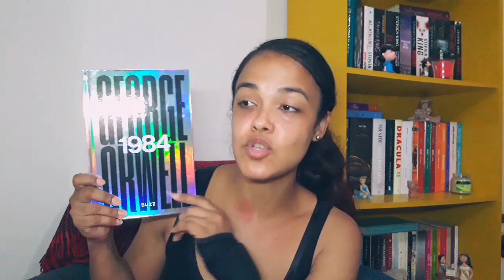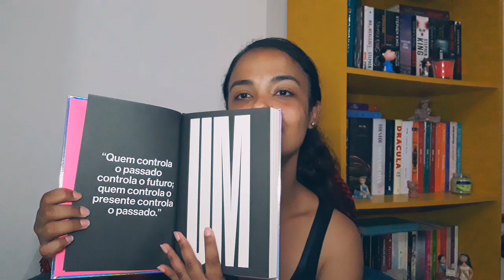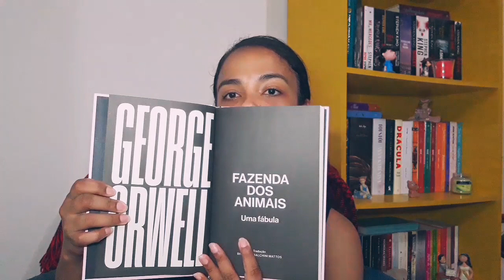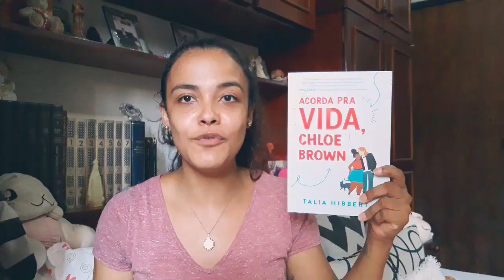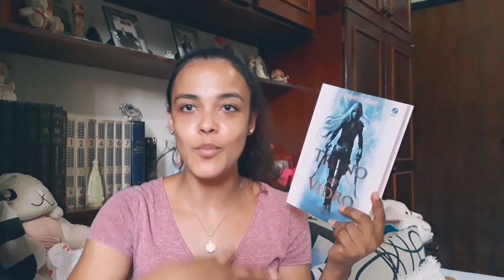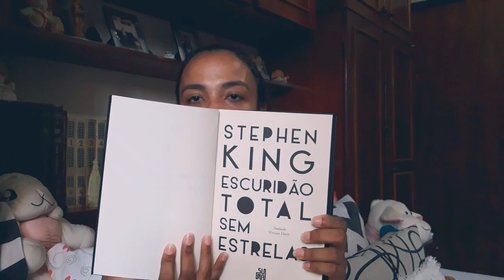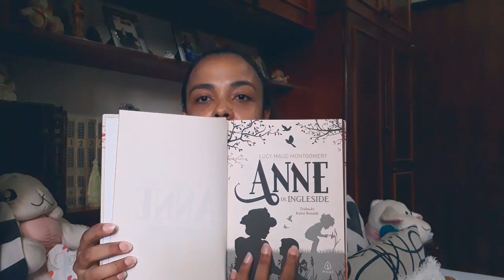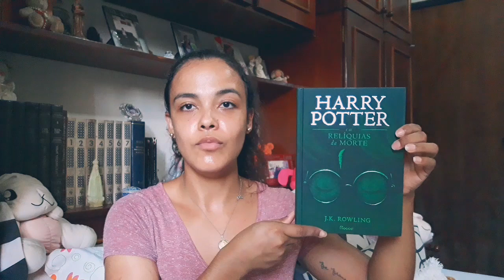UNBOXING DE LIVROS | O PRIMEIRO DO ANO [2022] – Just! Sam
Como é bom começar o ano abrindo caixas recheadas de livros novos! Então pega a pipoca e vamos com um mega unboxing, o primeiro do ano de 2022!

♡ Conecte-se Comigo:
IG Literário: @seaminhaestantefalasse

Meus equipamentos
Câmera: Samsung Nx3000
Celular Samsung J7 pro

Sobre mim: Olá, meu nome é Samantha Silva (para os íntimos apenas Sam). Carioca da gema de 29 anos. Estudante de Bacharel em História pela UFF, cursando atualmente o 9º semestre! Produzo conteúdos de Faculdade, livros, resenha SINCERONA de produtos de cabelo e beleza.

Além disso, compartilho o meu dia a dia de forma descontraída e leve.

Minha Wishlist na Amazon